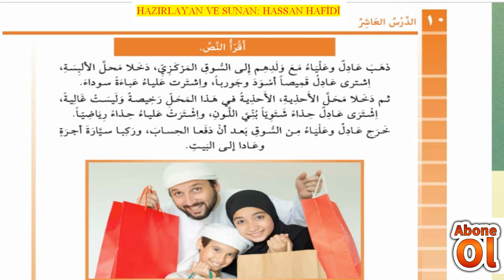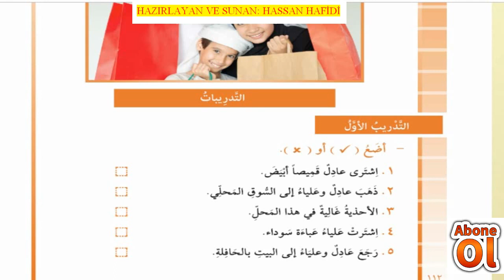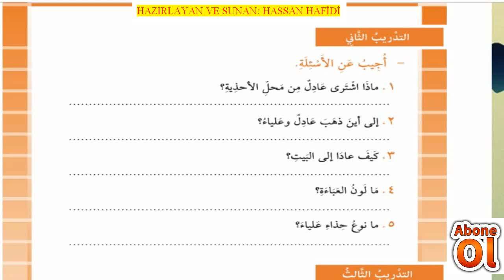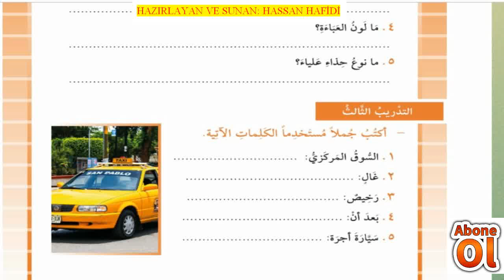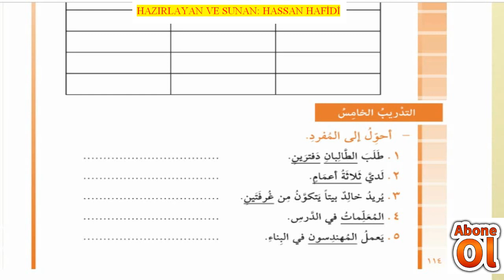Metin Cilt 1 Ders 10 / 2 الأحرف العربية غير الموجودة في اللغة التركية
الأحرف العربية غير الموجودة في اللغة التركية
تعلم اللغة التركية
دروس سهلة في اللغة التركية
أسهل طريقة لتعلم التركية
Arapça öğreniyorum
en kolay Arapça dersleri
en basit Arapça ifadeleri
Arapça öğreniyorum